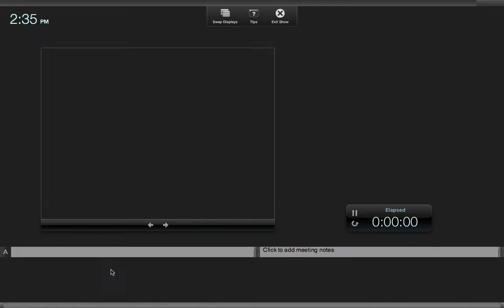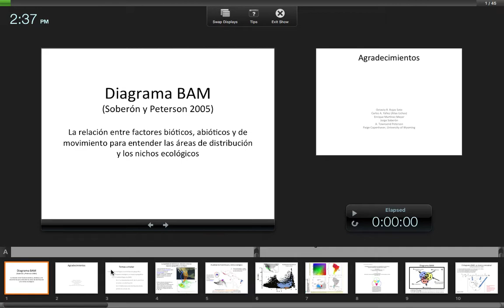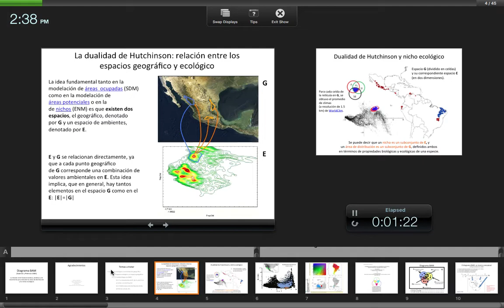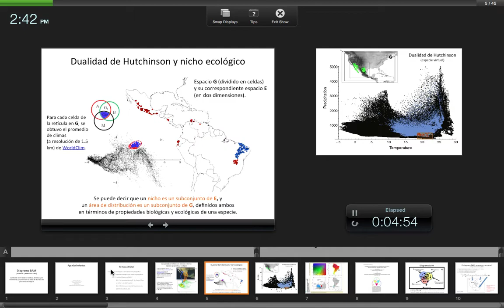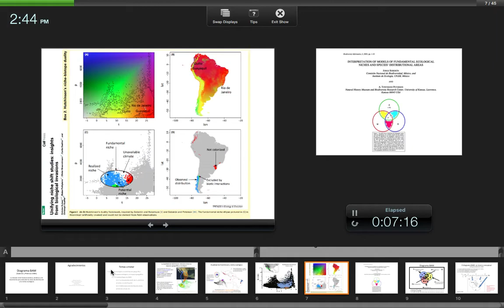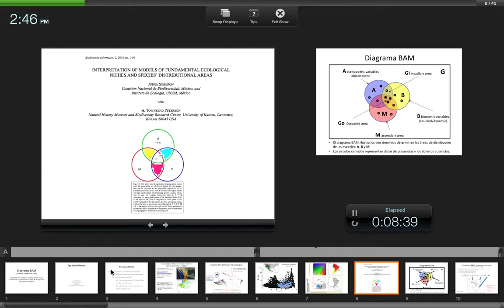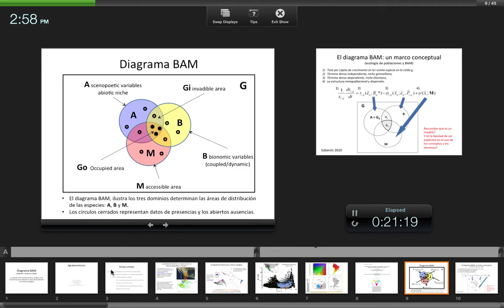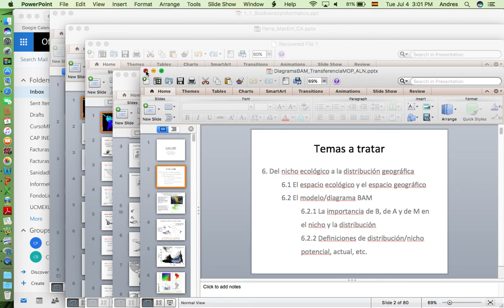Curso Modelage de Nicho Avanzado - INECOL - Julio 2017 - 5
Repasada de Diagrama BAM (Andres Lira-Noriega)